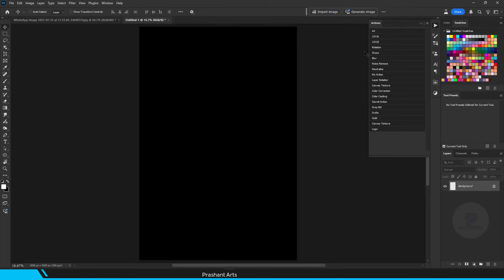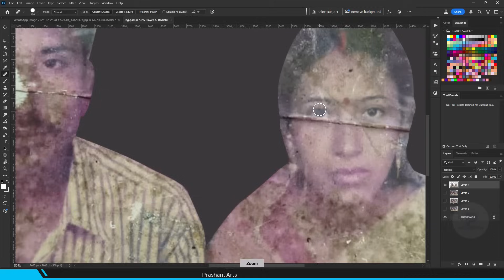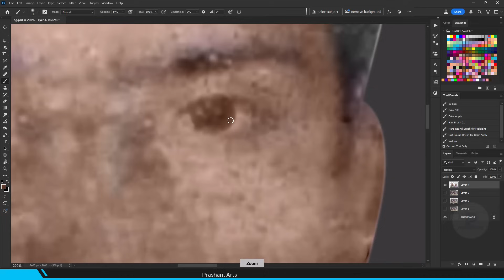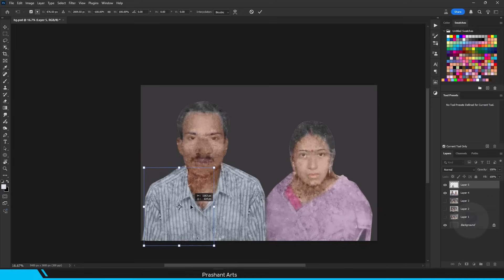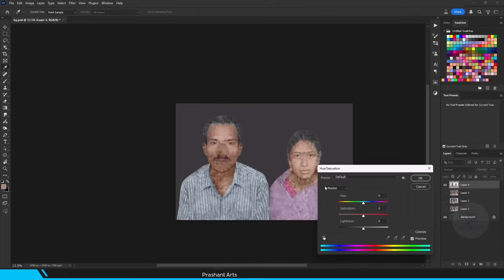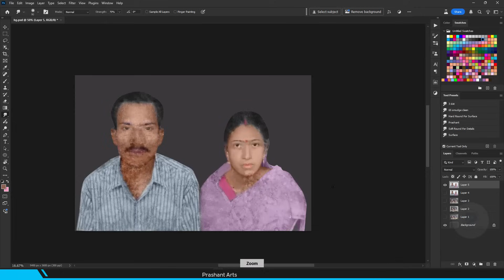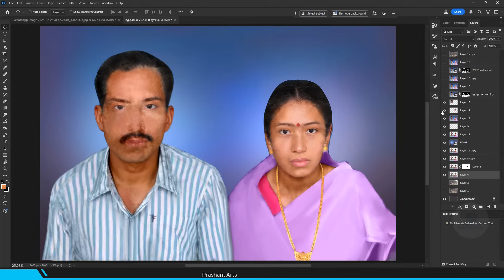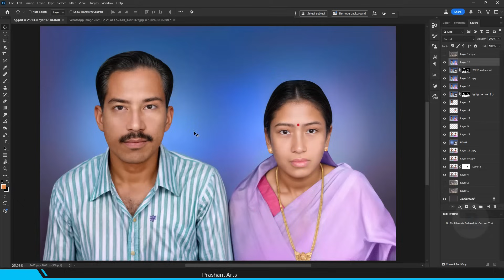दाग धुलेंगे यादें खिलेंगी | damaged photo restoration in Photoshop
1. Digital painting course in Hindi

- Cover Topics-